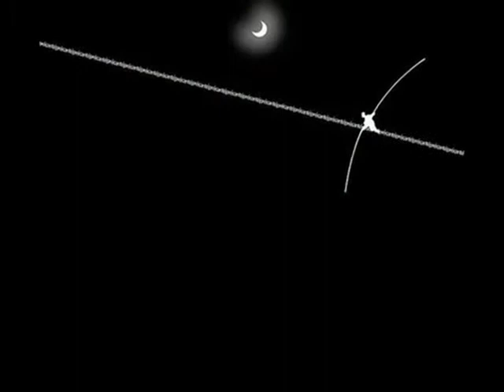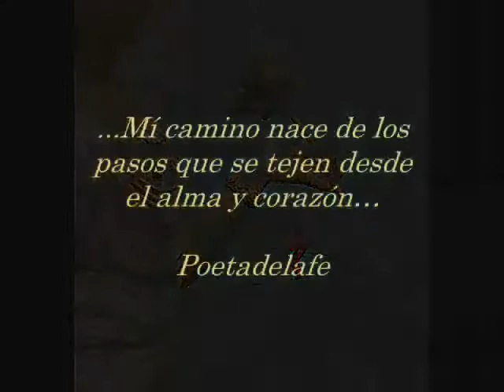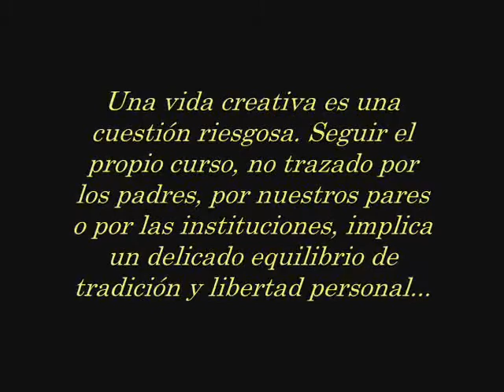Eros Ramazzotti- "El equilibrista"